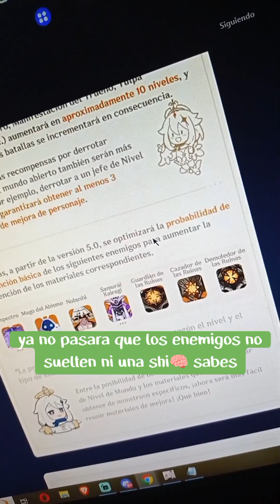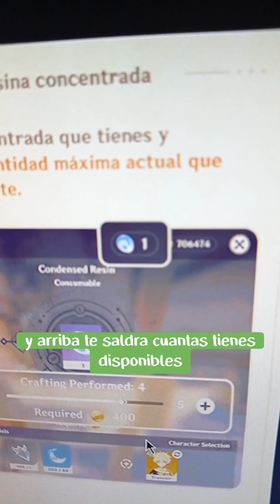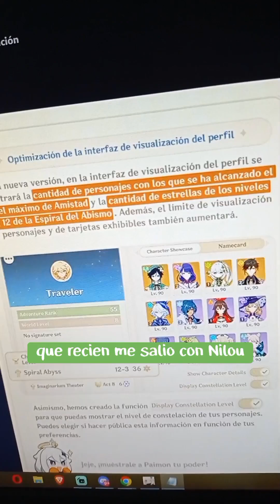Charla de Desarrolladores Explicada a Detalle | Genshin Impact 5.0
PROTOS MENSUALES GAA